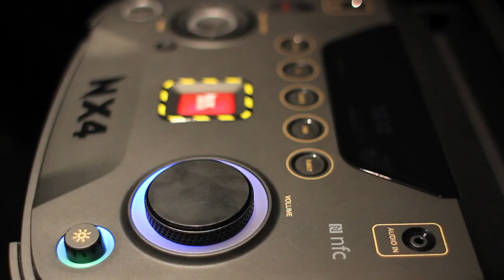Parlante Philips NTX400 - Ribeiro.com.ar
Festeja como en una disco gracias a la potencia de hasta 1000 W y los graves resonantes mejorados mediante la tecnología de graves NX. Comienza a reproducir de forma inalámbrica desde dispositivos Bluetooth compatibles, CD de MP3, USB y otros dispositivos a través de la entrada de audio.

• Potencia total de 1.000W RMS
• Transmisión de música a vía Bluetooth® y NFC
• Juego de Luces LED de 260mil colores
• Botón NX para un impulso de sonido al instante con efectos de luces
• Conexión para Audífonos